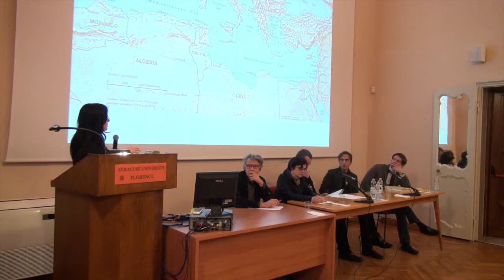Contemporary Reuse in the Mediterranean Basin part 6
Panel discussion exploring possibilities for Contemporary Reuse in the Mediterranean Basin. Syracuse University in Florence - January 29, 2015